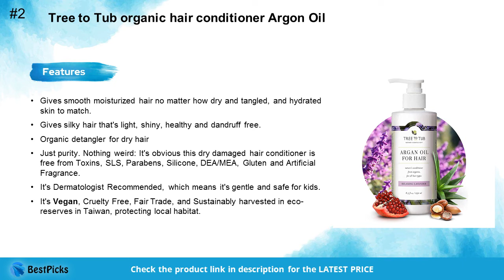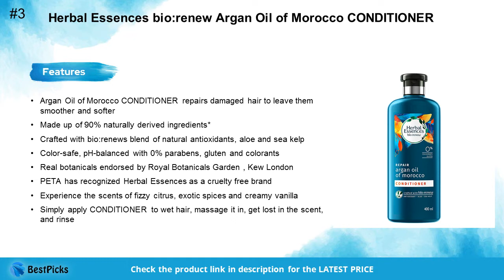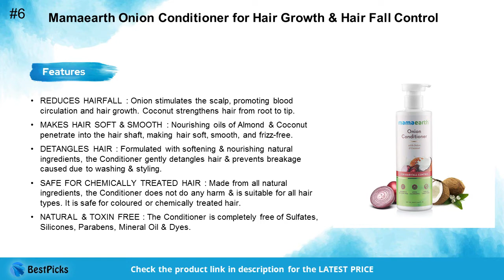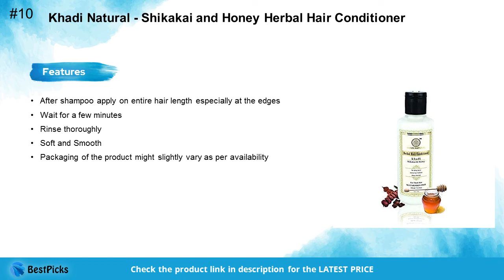10 Best Natural Hair Conditioner in India 2024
10 Best Natural Hair Conditioners available in India 2024

In this video we have shared a list of Natural Hair Conditioners available in India 2024. We have spent up considerable time in hours of research to find the Natural Hair Conditioners. We have checked various reviews & features of each product and based on that we have finalized this list of Natural Hair Conditioners. We have also taken into consideration the Price, Quality, and many more factors before choosing any specific Natural Hair Conditioners.

After watching this video, you will be easily able to decide and buy the best Natural Hair Conditioner as per your requirements.

• BEST DEALS ON AMAZON TODAY

1. WOW Skin Science Hair Conditioner

2. Tree to Tub organic hair conditioner Argon Oil

3. Herbal Essences bio:renew Argan Oil of Morocco CONDITIONER

4. Silk18 Natural Hair Conditioner Argan Oil

5. Just Nutritive Leave-in Hair Conditioner

6. Mamaearth Onion Conditioner for Hair Growth & Hair Fall Control

7. Khadi Mauri Herbal Hair Conditioner

8. Himalayan Organics Moroccan Argan Oil Conditioner

9. Oriental Botanics Natural Hair Conditioner

10. Khadi Natural - Shikakai and Honey Herbal Hair Conditioner

best natural hair conditioner in india

natural hair conditioner for dry hair

natural hair conditioner for black hair

homemade hair conditioner

organic shampoo and conditioner

natural shampoo and conditioner

organic conditioner

leave in conditioner for natural hair

best deep conditioner

hair conditioner for frizzy hair

vegan hair conditioner

best hair conditioner 2024

best natural hair conditioner 2024

argon oil hair conditioner

Herbal Hair Conditioner

natural conditioner

Timestamp:

0:00 - Introduction
0:07 - How do we select the best products
0:15 - WOW Skin Science Hair Conditioner
0:34 - Tree to Tub organic hair conditioner Argon Oil
0:52 - Herbal Essences bio:renew Argan Oil of Morocco CONDITIONER
1:12 - Silk18 Natural Hair Conditioner Argan Oil
1:31 - Just Nutritive Leave-in Hair Conditioner
1:48 - Mamaearth Onion Conditioner for Hair Growth & Hair Fall Control
2:08 - Khadi Mauri Herbal Hair Conditioner
2:30 - Himalayan Organics Moroccan Argan Oil Conditioner
2:49 - Oriental Botanics Natural Hair Conditioner
3:10 - Khadi Natural - Shikakai and Honey Herbal Hair Conditioner
3:29 - More Recommendation